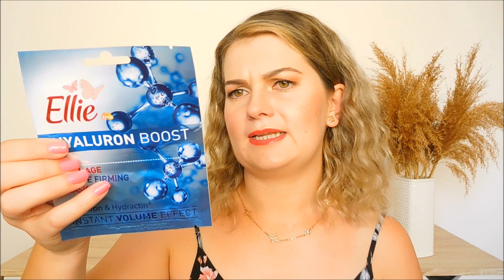Haul 2/2022 - Alverde, Essence, Ebelin, Sally Hansen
Ahojte,
určite viete, že mojou srdcovkou je Avon, pretože mi veľmi vyhovuje jeho spôsob priameho predaja. Keďže som aj veľkou milovníčkou kozmetiky, veľmi rada chodím aj do drogérie. V dnešnom videu Vám ukážem, čo som si v poslednom období kúpila v DM drogérií a v Teta drogérií. Na konci videa sa tiež môžete tešiť na pár fashion kúskov. Budem sa tešiť na Vaše komentáre :-).
Prajem Vám príjemné sledovanie.
Petra